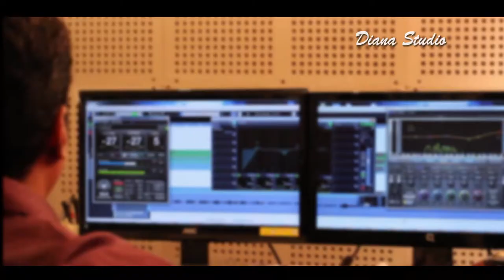PonnuMera Kunthirikam.. Unplugged Cover Durga Viswanath&Brown Babu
Sneha Prathikam
Singer :Sujatha Mohan
Lyrics:A J Joseph